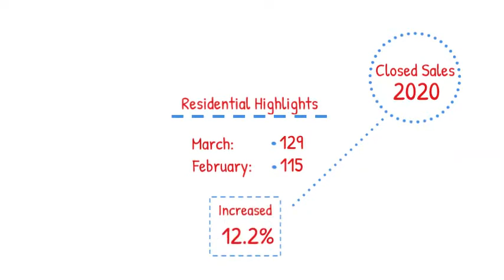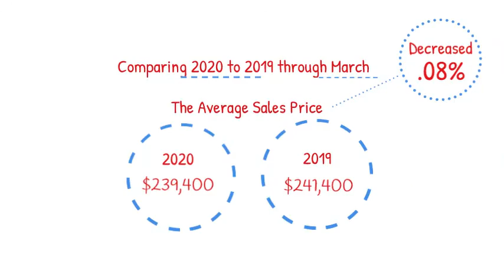Market Update March 2020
Bringing you the latest residential highlights for the Douglas County real estate market! Want to know more about the market or the value of your home? Let's chat!